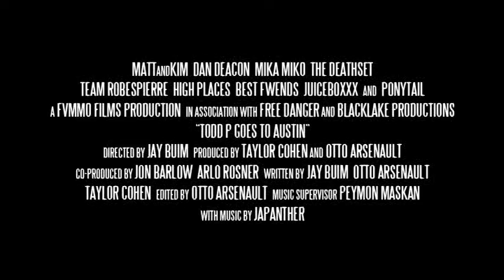TODD P GOES TO AUSTIN film trailer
TODD P GOES TO AUSTIN is a cultural snap-shot of America's underground, do-it-yourself music scene featuring unforgettable live performances from Matt and Kim, Dan Deacon, Mika Miko,
The DeathSet and many more.

As record labels die, independents thrive. In the wake of Napster, MySpace and Facebook there is a generation of artists creating and performing music on their own terms. With the help of legendary DIY rock promoter Todd P, Brooklyn has become ground zero for these exciting young musicians.

Using never-before-seen footage, including material shot by the bands themselves, TODD P GOES TO AUSTIN exposes what life is like surviving and touring at the underground level. Interviews with Todd about the necessity of independent music and creativity connect the bands as they tour down to Austin, TX to appear in the DIY music scene's answer to the SXSW Music Festival.